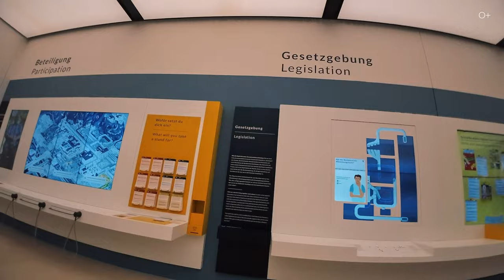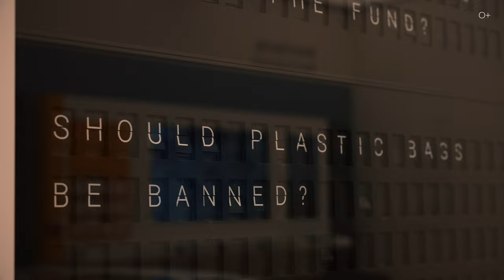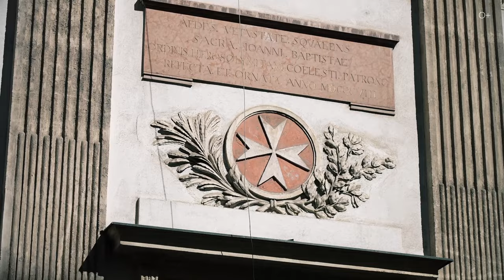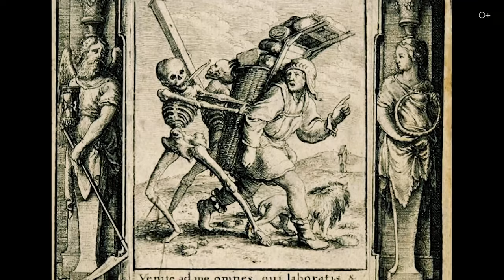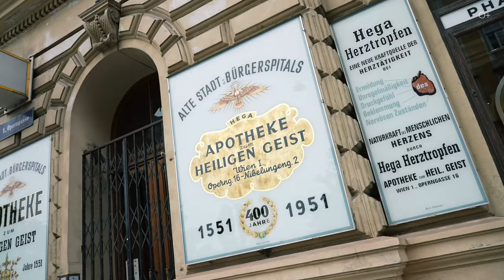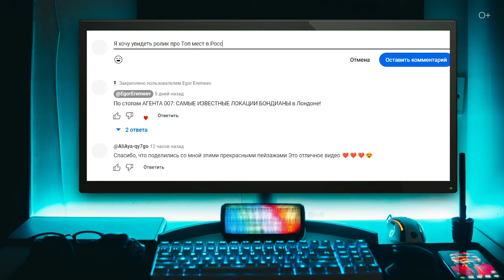От РЫНКА до ПАРЛАМЕНТА: Впечатляющие достопримечательности Вены и немного истории |Часть 3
Описание:

Друзья, я продолжаю открывать Вену для себя с новой стороны и делиться своими впечатлениями с вами. В новом выпуске мы с вами посетим потрясающие исторические места и достопримечательности, посмотрим Венскую ратушу, здание парламента, известные церкви, а также разберемся в загадке памятников как символов власти и истории этого удивительного города!
А еще я спешу показать вам свой номер в гостинице ― предполагаю, что вы будете очень удивлены!

Подробнее смотрите в видео:

00:00 Анонс
00:42 Добро пожаловать в мой номер
03:09 Самый крупный рынок в Вене
06:40 Парламент
09:48 Венская ратуша
11:18 Прогулки по Вене
13:08 Вотивная церковь
14:20 Церковь Мальтиского ордена
15:47 Разрушительные последствия чумы
17:51 Самая известная статуя Вены

Смотрите также наши последние ролики о путешествиях:

ПО УЛИЦАМ СТОЛИЦЫ: Семейный выходной в Москве, прогулки и огни ночного города
Австро-Венгерская империя ТОГДА и СЕЙЧАС. Загадки Венского Дворца |Часть 2 Миллиарды НА ФУТБОЛ?! СЕКРЕТНАЯ СТРАТЕГИЯ развития Саудовской Аравии